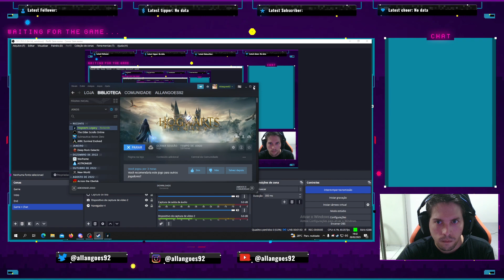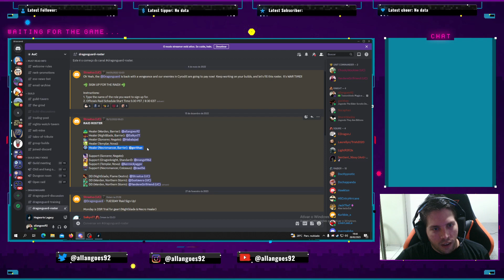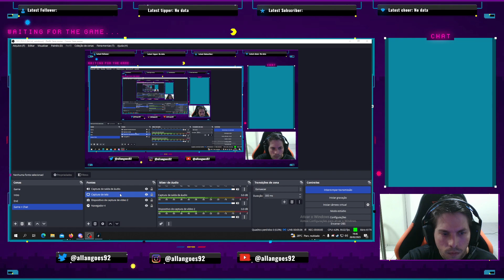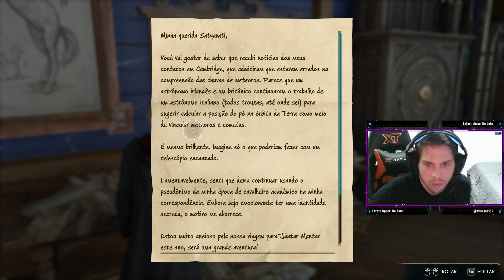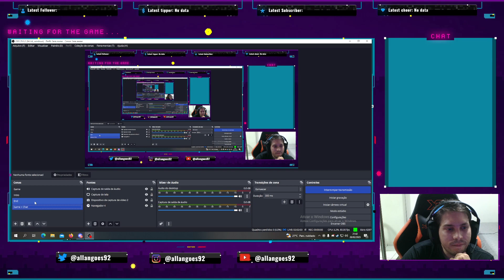Magia e bruxarias EP 02